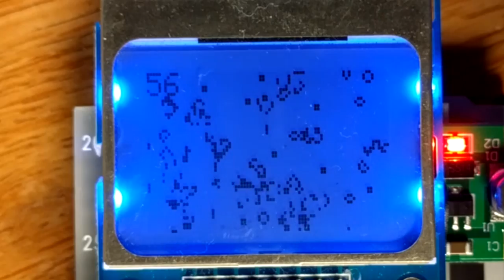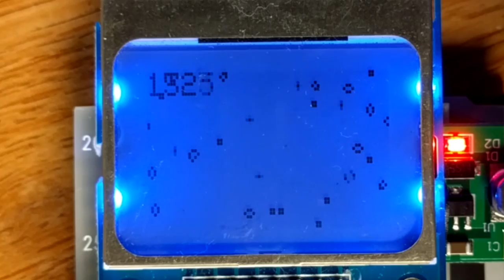Conway's Game of Life On Arduino Nano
This is a sped up video of Conway's Game of Life running on the Arduino Nano.
It uses a Nokia 5110 LCD and the 23K256 external SRAM chip.

Generation count is on the top left corner.

(Pete Rock - Heaven And Earth)